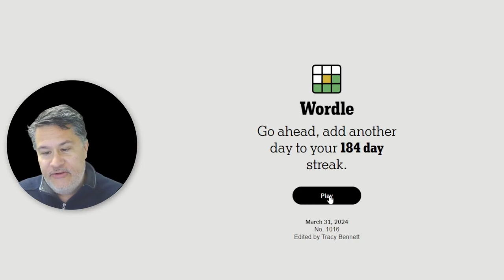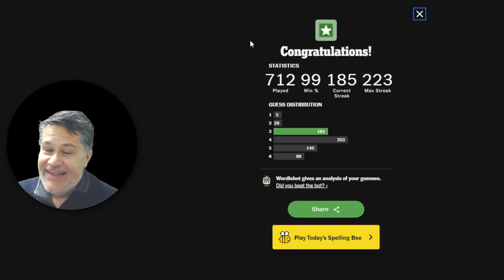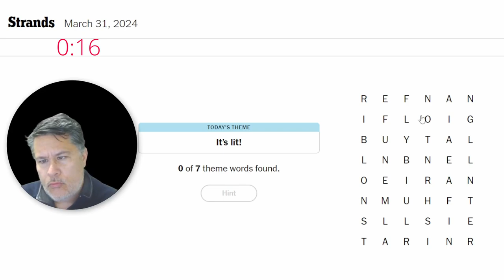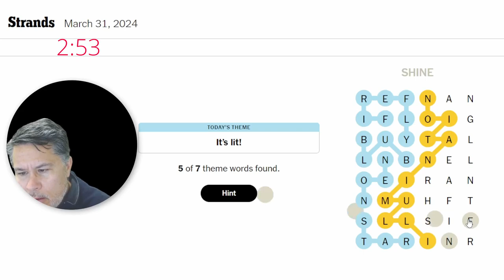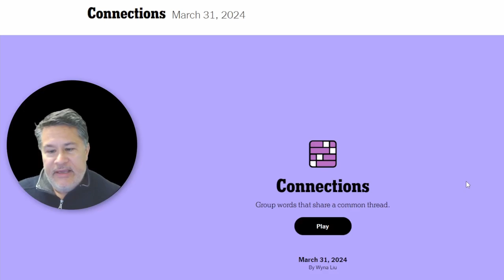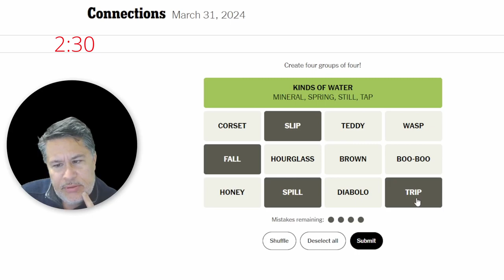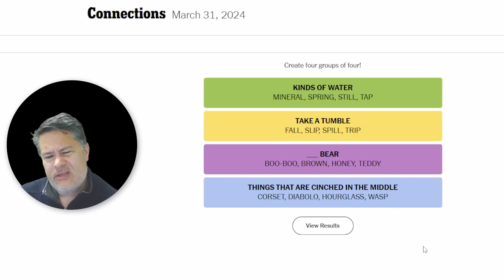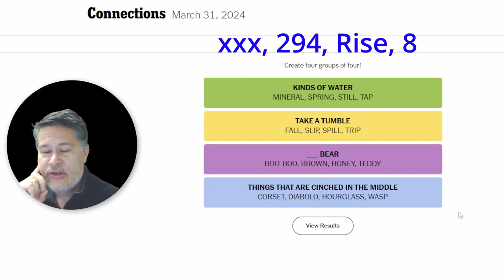Art Calculates Wordle Strands And Connections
Art Calculates Wordle Strands And Connections // Solving the NYT trifecta of word games for Sunday, March 31, 2024